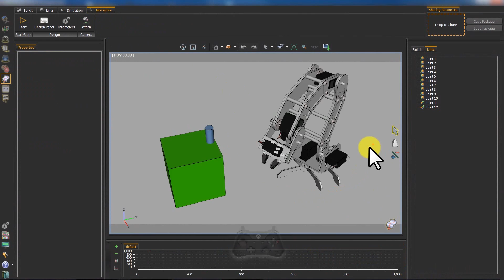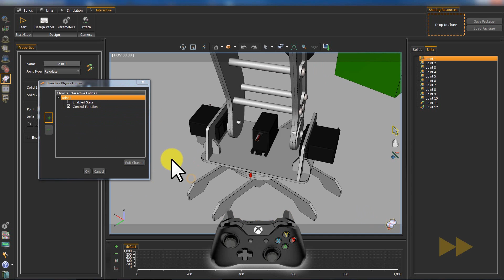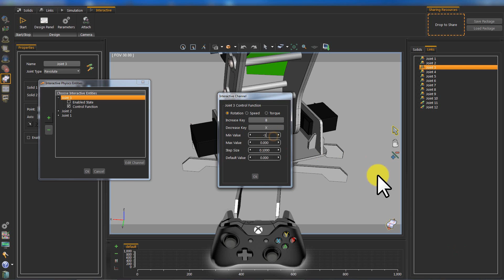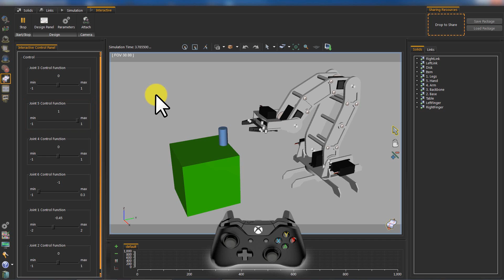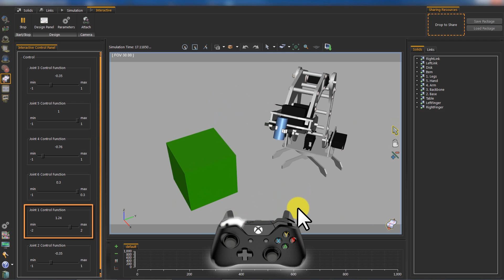Interactive Simulation - Part 3: Run Interactively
Learn how to run mechanical engineering simulations interactively. This part of the project highlights steps required to control a simulation interactively, which are designing a control panel and mapping input buttons of a game controller to interactive entities.

Please note that Interactive Simulation feature will be available in the next release of SimLab Composer (Composer 6).